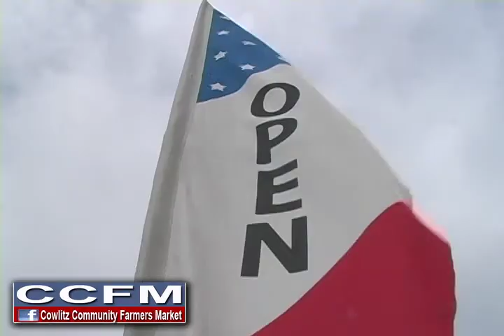CCFM June Promo1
Produced by Boone Videography
June 2013